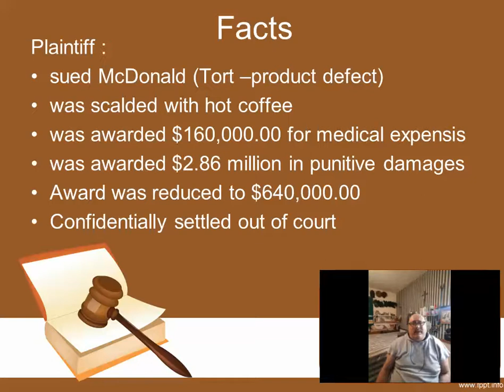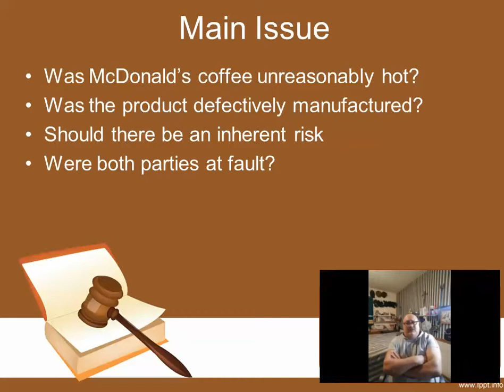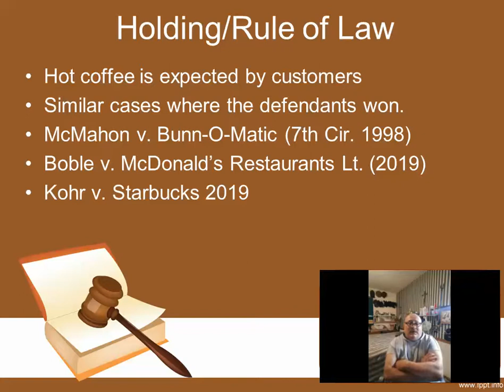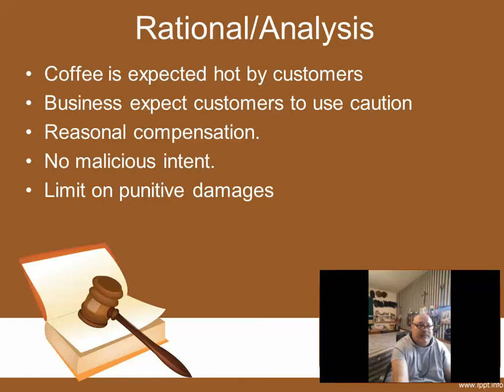Liebeck v. McDonalds Corporation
SNU assignment